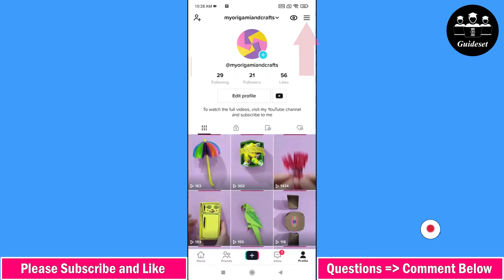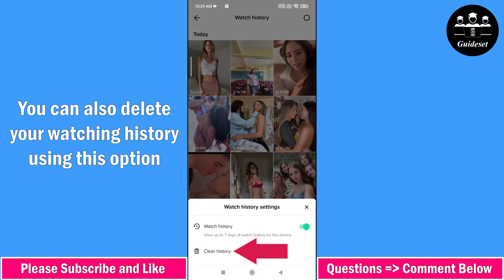How to Find Your Watch History on TikTok | Step by Step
How to Find Your Watch History on TikTok
In this video, you will learn How to Find Your Watch History on TikTok step by step. Finding Watch History on TikTok is very easy and you can do it easily with this tutorial.